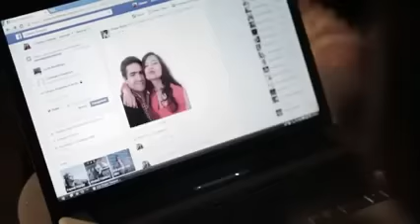قلصون مرام بن عزيزة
مرام عارية
culotte de maram ben aziza
ramadhan 2015